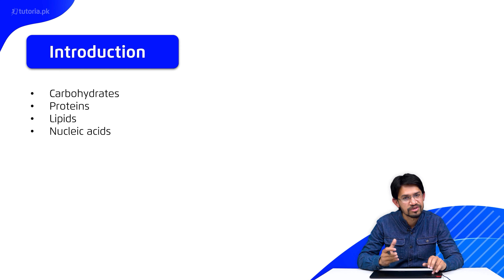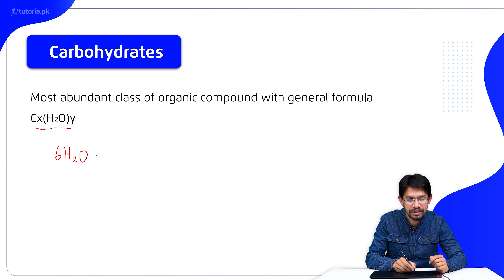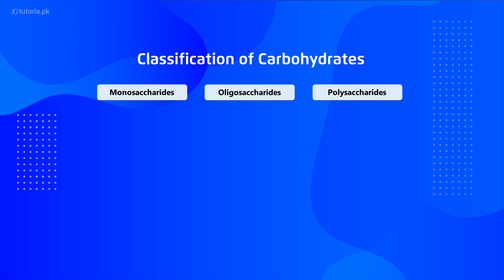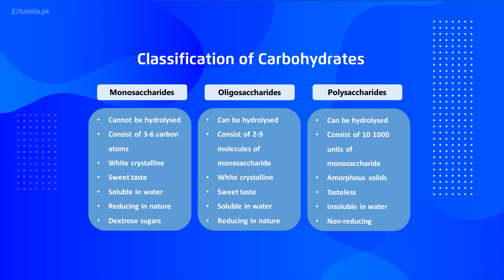Chemistry Class 10 | Chapter 5 | Topic 1 | Carbohydrates & its Classification | in urdu | tutoria.pk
Learn Chapter 5 of Chemistry of Grade 10 “Biochemistry”.

Chemistry is all about the substances of which matter is composed, the investigation of their properties and reactions, and the use of such reactions to form new substances. This video lecture will be helpful for students in distinguishing between mono-di and trisaccharide. The students will be able to learn the bonding mechanism in protein molecules and will be able to classify carbohydrates into different categories such as Monosaccharide, Oligosaccharide and Polysaccharide. The lecture will also provide an overview of sources and uses of carbohydrates, proteins and lipids. An essential part of the chapter that is explained in this lecture deals with the difference between fats and oils. Last section of the lecture is related to the importance of nucleic acids and explanation of vitamins and their importance.

In this video, you will study Chemistry Grade 10 Chapter 5 Topic 1 "Carbohydrates & its Classification" by instructor Muhammad Abdullah Khan.